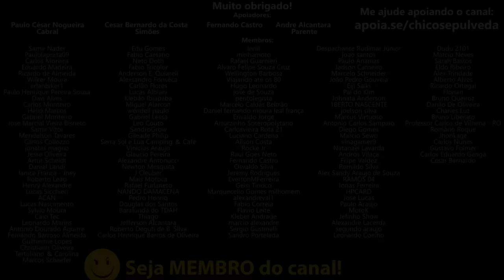Honda CB300F Twister é confiável pra sair da garantia?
🔹Faça uma doação em Bitcoin ou Ethereum:
BTC: bc1ql5esj3ctne5gv9mqg54j4gsns280fpu3jfxqjm
ETH: 0x16be8dc1D7f74c1CB2AA2e02089EA5f5fd168bc3